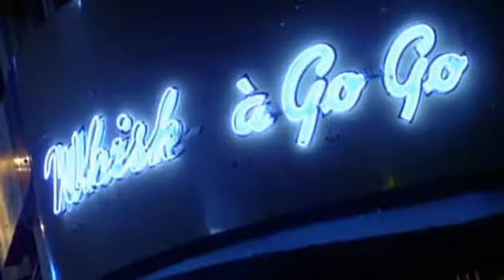BBC The Singer Morrison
Another scotch-irish asshole. Or the ultimate performer